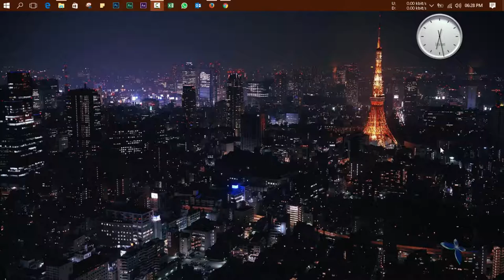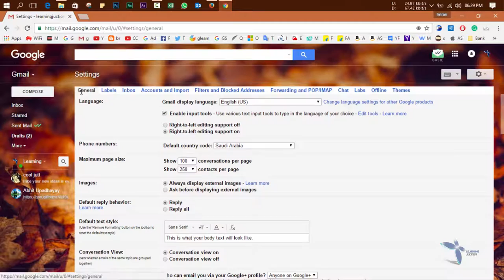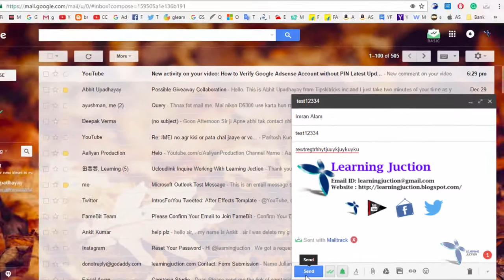How to Recall Sent Email Messages in Gmail - Undo Wrong Delivery E-mails Hindi/Urdu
In This video you can learn How to Recall Sent Email Messages in Gmail - Undo Wrong Delivery E-mails Hindi/Urdu